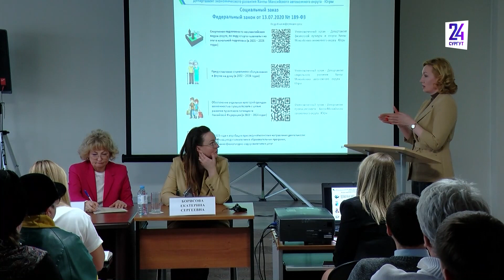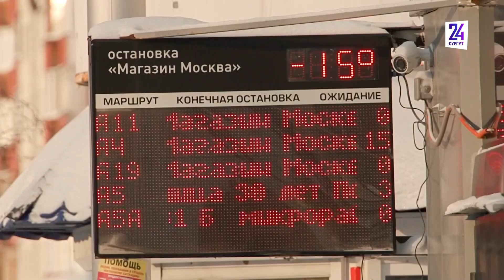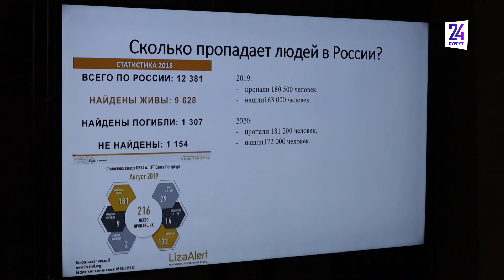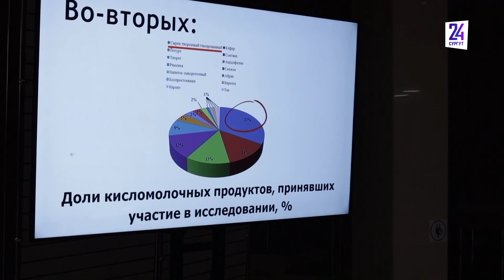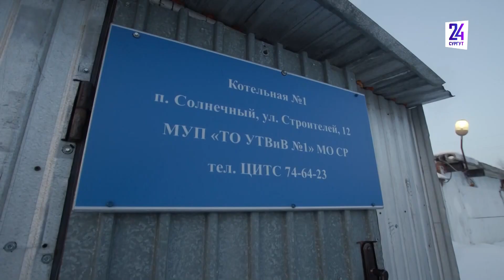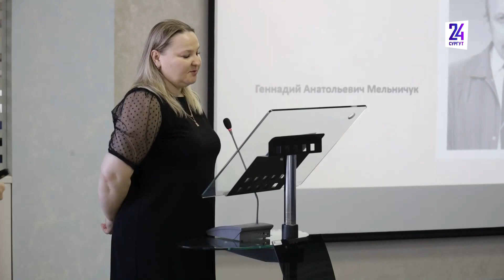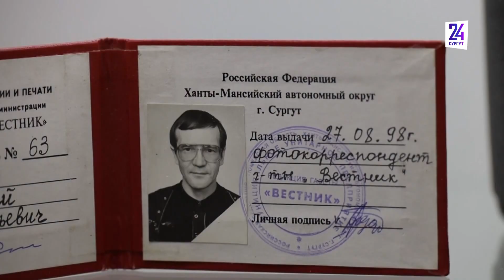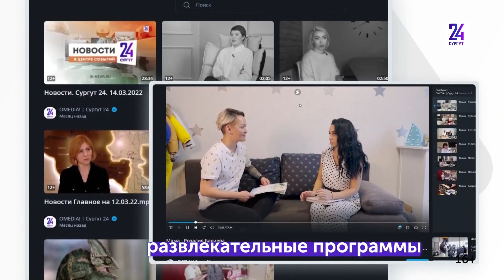Новости. Сургут 24. 20.02.2023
● В Сургуте  завершается подготовка к запуску новой сети автобусных перевозок ● В Сургутском районе построят самый большой стадион. Где? ● В Сургуте открылась фотовыставка памяти Алексея Федорова